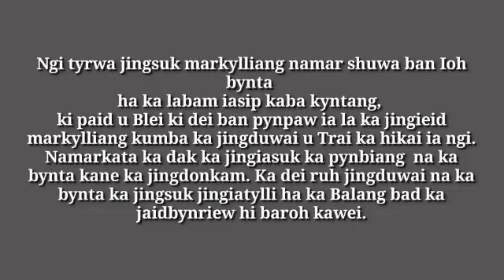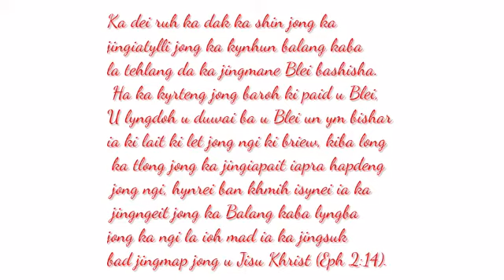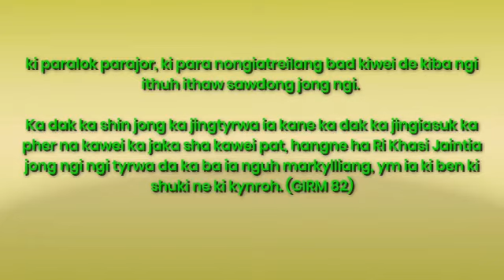Ka Mass Bakhuid (Jingkylli ba Sanphew lai )